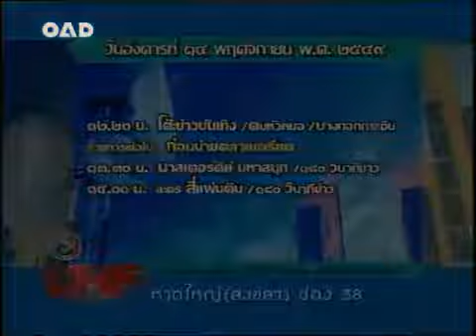ก่อนบ่ายคลายเครียด : รักจางที่บางปะกง ๒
ออกอากาศเมื่อวันอังคารที่ ๑๔ พฤศจิกายน พ.ศ.๒๕๔๙